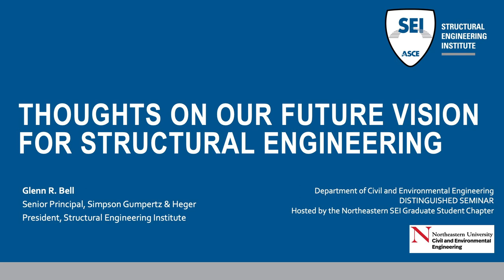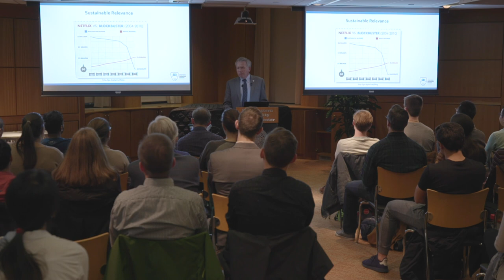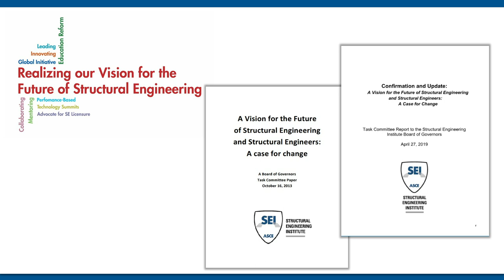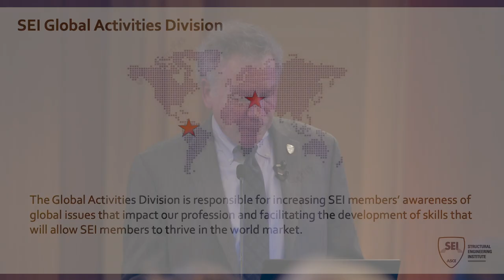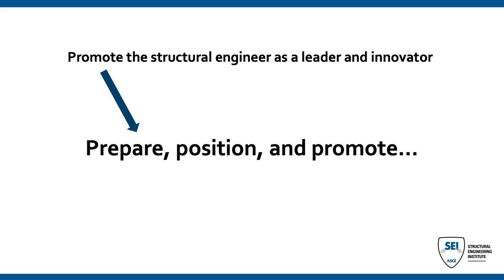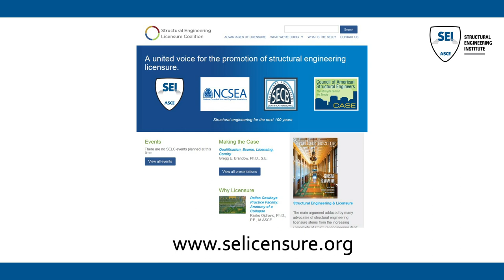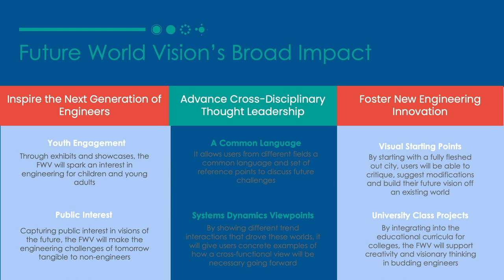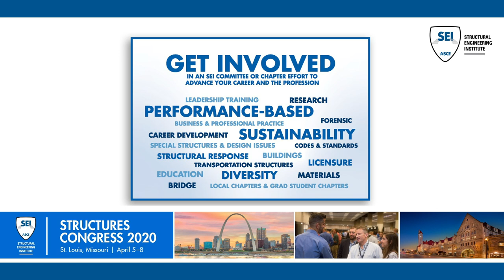SEI President Glenn Bell on the Vision for the Future of Structural Engineering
On October 22, SEI President Glenn Bell gave a seminar discussing his thoughts on the Future Vision for Structural Engineering and his focus for his presidential term.